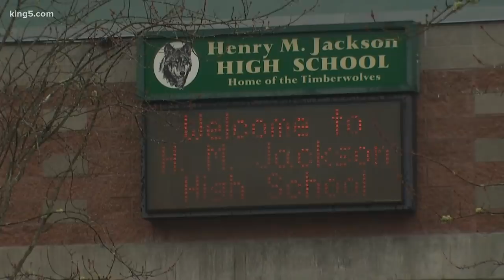Teacher at school with positive case of coronavirus questions testing guidelines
A teacher at Mill Creek's Jackson High School, where one student has the coronavirus, is questioning the guidelines regarding who gets tested for the disease.